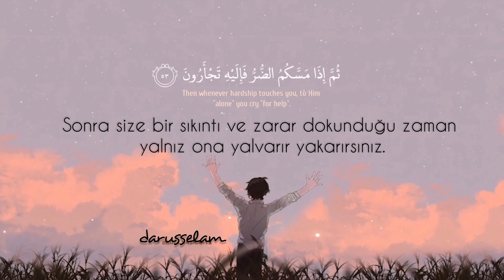Nahl Suresi 53-55 Ayetleri(Abdurrahman Mossad)